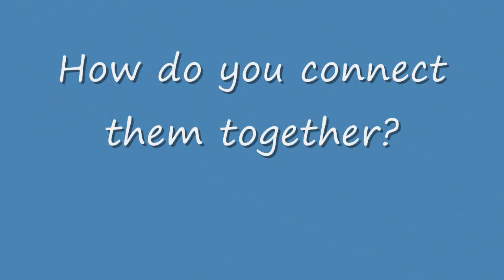Night Flying and Cold Light Strings 101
What are they and how do you use them? I attempt to anwer these questions as the nights get darker and we turn our thoughts to how we can drive/fly hover for longer before making the trip indoors! Apologies for the audio quality. The camera that had battery doesn't have a great mic.